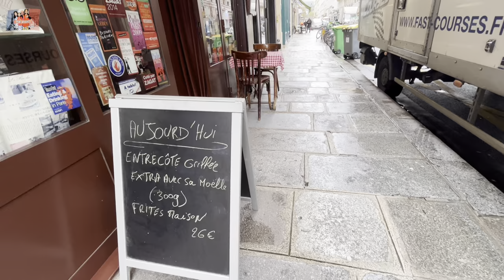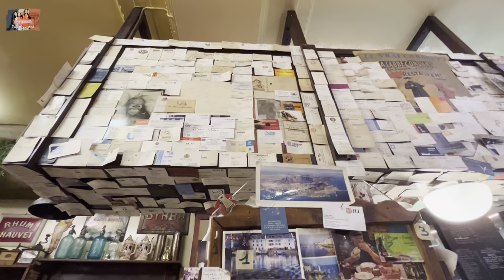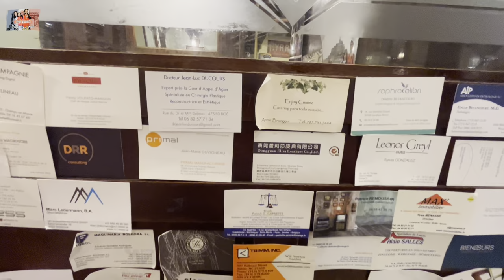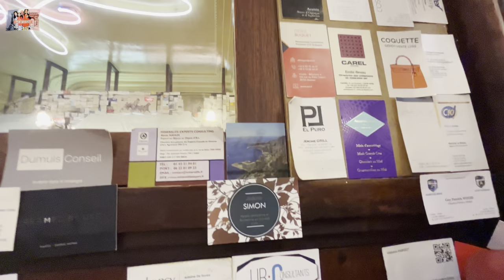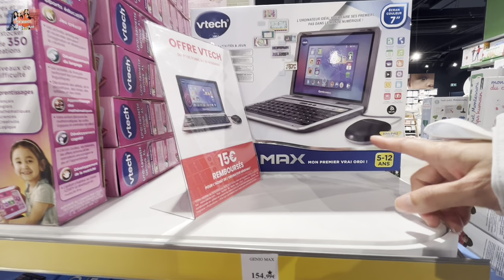Ba mẹ con bất ngờ tới thăm nhà hàng ông xã | Le roi du pot au feu 🔥 | Mai Paris - cuộc sống Pháp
Hôm nay mời cô chú, anh chị em và các bạn cùng với ba mẹ con mình và và nội đến nhà hàng ông xã mình để thưởng thức món ăn ngon.
Chúc mọi người cuối tuần vui vẻ và hạnh phúc bên gia đình ❤️.